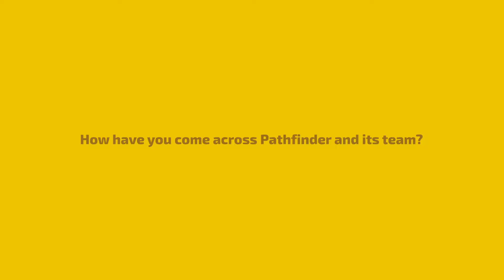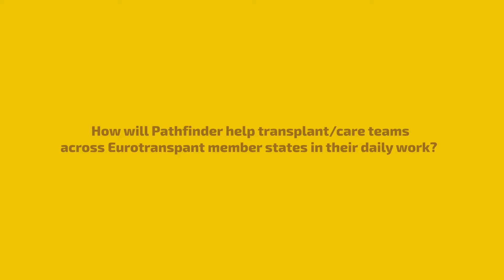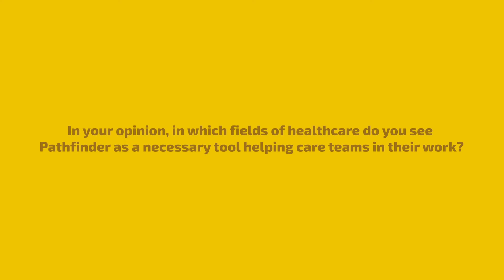Eurotransplant explaining their registry project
Wouter Zanan from Eurotransplant explaining why they choose Pathfinder from Better for their registry of registries project.